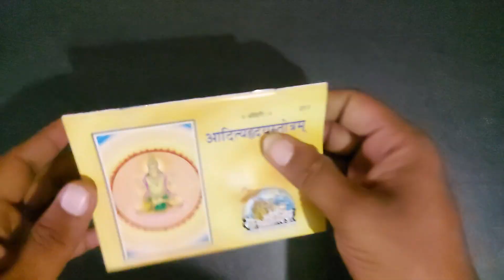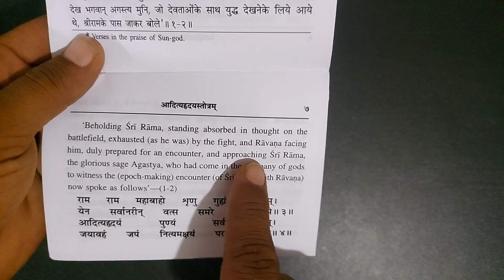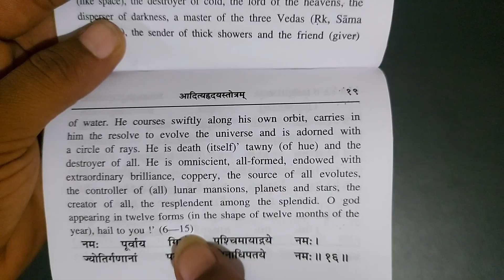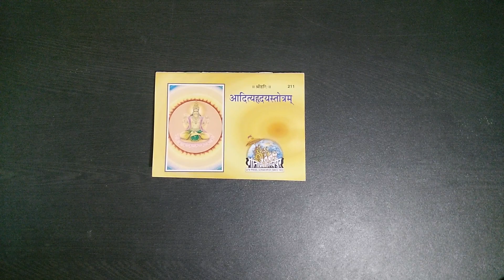Aditya Hridaya Stotra (Hindi and English translation) code - 211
रोग-शोकका निवारक और शत्रुओं पर विजय दिलाने वाले आदित्यहृदयस्तोत्रकी उपयोगिता देख कर देशी तथा विदेशी बन्धुओंको अर्थ सहित पाठकी सुविधा प्रदान करनेके लिये इसमें मूलके साथ हिन्दी और अंग्रेजीमें अनुवाद दिया गया है।